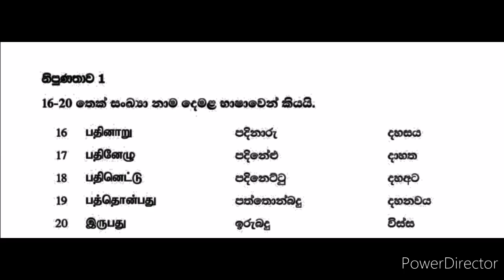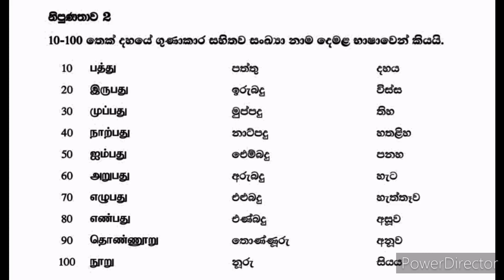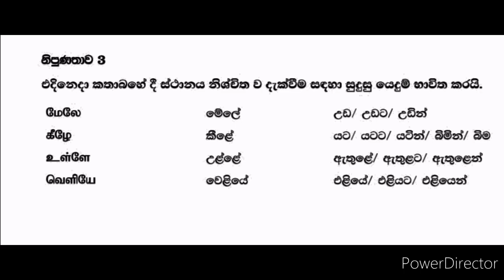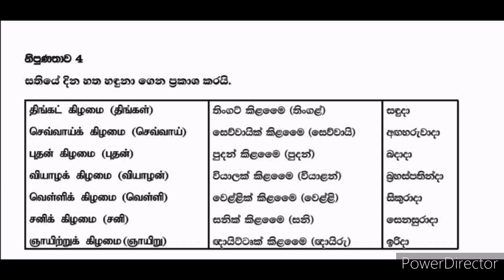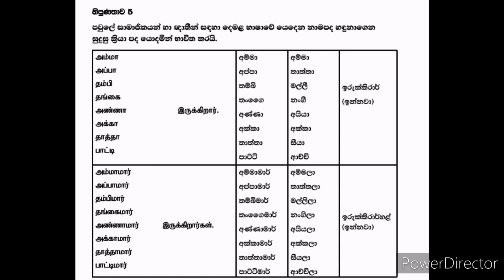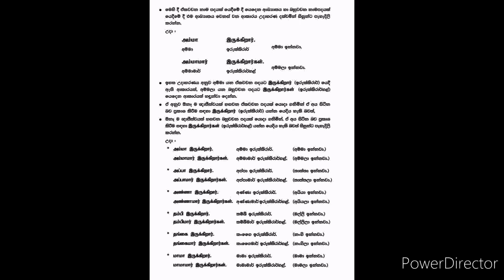Grade 5 tamil lesson 1 chinthana samarasingha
Geade 5 tamil lesson 1